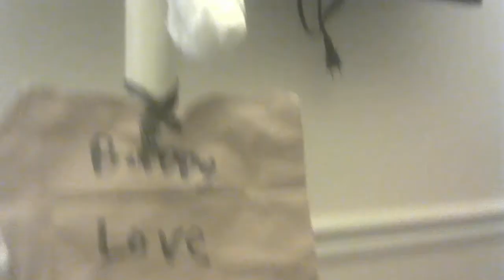Rotisserie Chicken for Dinner - I am Wiccan and I listen to Christian Music! Big Enough by Ayiesha!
Eating chicken for dinner tonight. I am Wiccan and I listen to Christian music even though I believe in several Gods and Goddess's and read wiccan books.

Jamie Grace-Harper who I had a crush on when I was young who is a black Christian artist